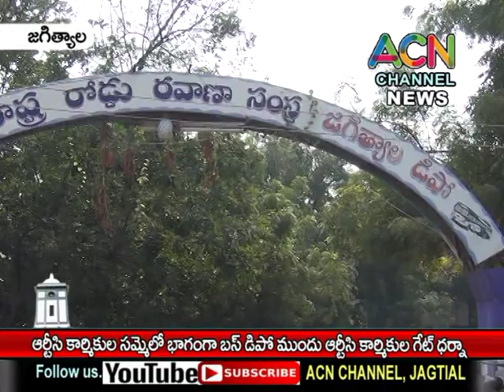జగిత్యాల : RTC కార్మికుల సమ్మెలో భాగంగా బస్ డిపో ముందు ఆర్టీసీ కార్మికుల గేట్ ధర్నా